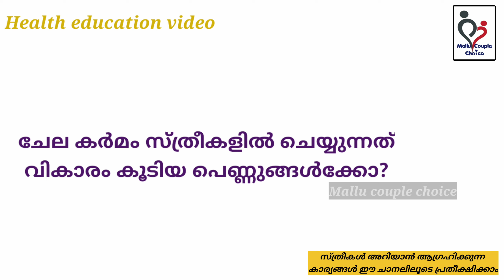എത്ര കൊടുത്തിട്ടും ആശ തീരാത്ത പെണ്ണുങ്ങൾ. ചേലാ കർമം | happy life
Durex Lube Sensual Massage and Lubricant Gel for Men & Women - 200ml | Water based lube | Compatible with condoms & toys

Durex Air Ultra Thin Condoms - 10s & Durex Play Vibrations Ring

Durex Mutual Climax Condoms for Men & Women - 10 Count (Pack of 3)|Extra Dotted and Ribbed for Pleasure | Performa Lubricant for Long Lasting Climax Delay|Suitable for use with lubes & toys

Body Cupid Rose Oud Perfume for Women - Deep Intense Fragrance - 100 ml

Tattooed Tattoed by Inky Woman Gift Set Perfume, Body Lotion Lip Gloss

Jiya Enterprise Max Women Razor Disposable Body Shaving Bikini Razor- Pack of 6 Blades-Pink

Philips BRT382/15 Cordelss Bikini Trimmer (White/Pink)

Philips Essential Bikini Trimmer BRT383/15 Trim, Shave & Style (Purple)

Here we discussing about health related subjects like Various health issues of women, Lifestyle diseases, Environmental toxins, Nutrition, Acupuncture Q & A sessions, Real life experiences .  ladies health and body problem , most helpful tip for women life

what are the five most important things in a relationship
what makes a good couple relationship
how can couple stay together
romantic relationship
relationship advice for new couples
what makes a good relationship
relationship advice for singles
how to make relationship strong with boyfriend
advice on relationship problems
relationship advice for couples live together
relationship advice for couples who argue
relationship advice quotes
free relationship advice
what is a good relationship
what is the purpose of marriage
what are the three most important thing in a marriage
what are the three purpose of marriage
type of marriage
marriage history
marriage in society
marriage life
 what a happy life is
how can I live a happy life
where did happy life happy wife come from
he's happy wife happy life true
happy lifestyle
how to live a happy life alone